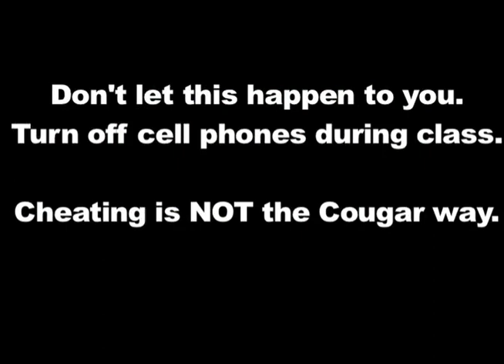Cheating is not the Cougar Way